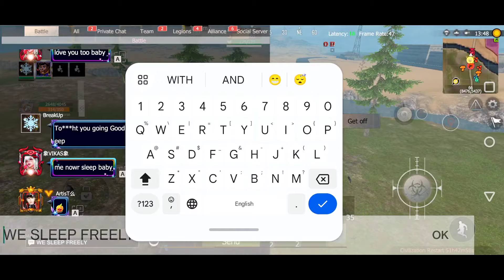BLOODY MODE/ WE TRY TO FIND CYCLONITE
how to destroy attack helicopter in last island of survival lite
How to open green room in last island of survivals lite
how to open blue room in last island of survivals lite
How to open purple room in last island of survivals lite
How to get too many steel in last island of survivals lite
how to get to many spares in last island of survivals lite
How to get 20 points in last island of survivals lite
How to get 10 points in last island of survivals lite
How to get 5 points in last island of servivals lite
How to get AKM in last island of survivals lite
How to get QBZ in last island of survivals lite
How to get material to make parcel locker in last island of survivals lite
how to get chassis in last island of survivals lite
How to get rifle barrel in last island of survivals lite
How to get sniper barrel in last island of survivals lite
How to get points in last island of survivals lite
Easy way to destroy helicopter in last island of survivals lite
how to get loot from ship  in last island of survivals lite
how to kill avenger in last island of survivals lite
how to get purple card in last island of survivals lite
how to get blue card in last island of survivals lite
how to get green card in last island of survivals lite
how get blades in last island of survivals lite
how get C4 in last island of survivals lite
how get RPG in last island of survivals
how get RPG shell in last island of survivals
How get hand made in last island of survivals
how get Sulphur in last island of survivals
how get iron in last island of survivals
how get stone in last island of survivals
how use auto gathering to do best farming in last island of survivals
best farming places in last island of survivals
best way to get free Sulphur in last island of survivals
new premium plus
how to get royal pass in last island of survivals
new royal pass op skins in last  island of survivals
how to get sponsorship for auto farming in last island of survivals
how auto farming in last island of survivals
how auto farming for Sulphur in last  island of survivals
tips and tricks for auto farming in last  island of survivals
best tips for auto farming in last  island of survivals
auto farming for iron in last  island of survivals
Every informative video you can found on my chanel.

Track

written, performed, and produced by

Track Tribe

.com/tracktribemusic

.com/tracktribemusic

Artwork by John Sippel

Follow John Sippel on IG for more